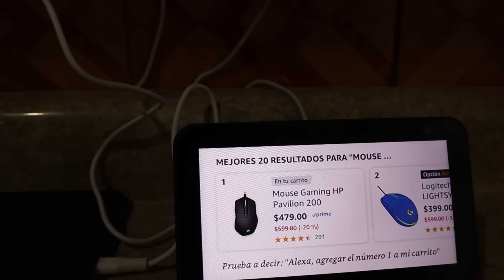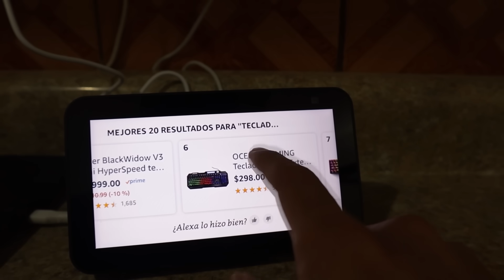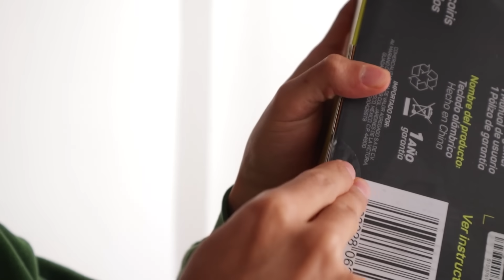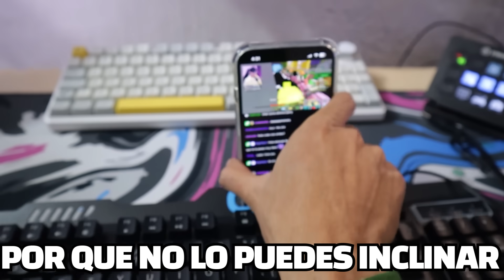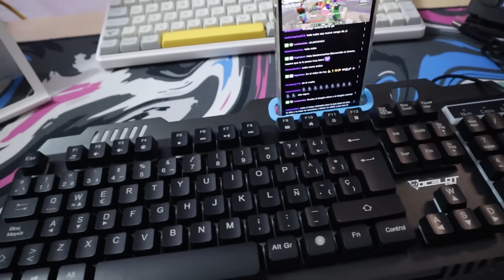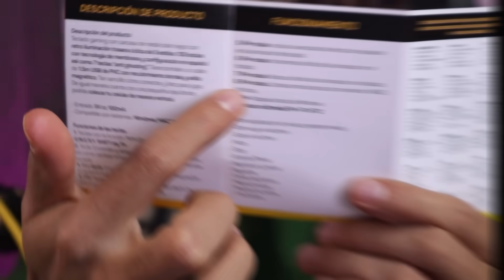ALEXA! Compra un NUEVO SET UP para jugar MINECRAFT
EN ESTE VIDEO USE MI ASISTENTE DE VOZ ALEXA para pedirle que compre perifericos gamer y probarlos en minecraft

Descripción del video: ALEXA! Compra un NUEVO SET UP para jugar MINECRAFT
Vide inspirado por:

(no es correo para pedir desban en HyCraft)